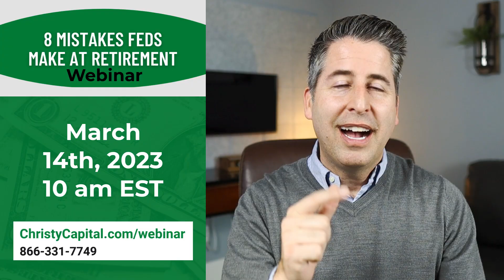8 Mistakes Feds Make at Retirement: New Webinar Coming March 14th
The information provided is not intended as tax or legal advice. Figures shown are for illustrative purposes only furthermore, the information nor the illustrations provided may not be used to avoid any tax penalties. This content represents the general views of Christy Capital Management and should not be regarded as personalized investment advice Nothing herein is intended to be a recommendation. The opinions expressed are subject to change without notice. Retirement Benefits Institute, Inc., and a portion of its contents merged with Christy Capital Management Inc. Brandon Christy, former President of Retirement Benefits Institute, is also the current President of Christy Capital Management, Inc, a registered investment adviser.